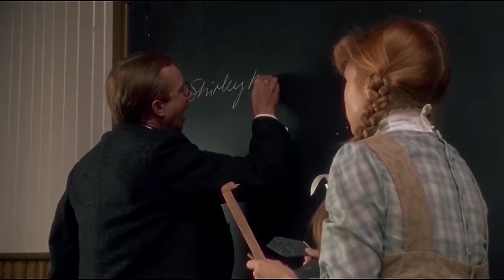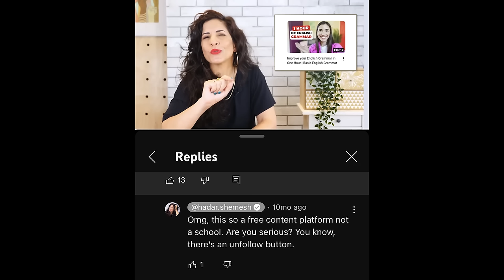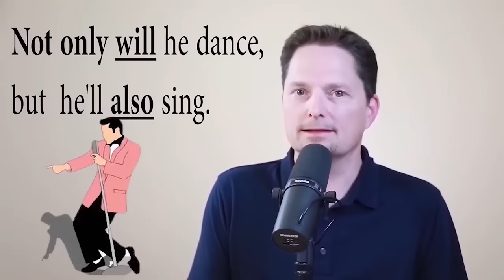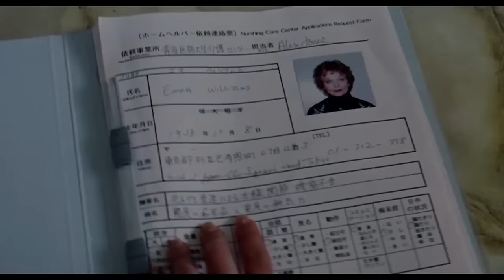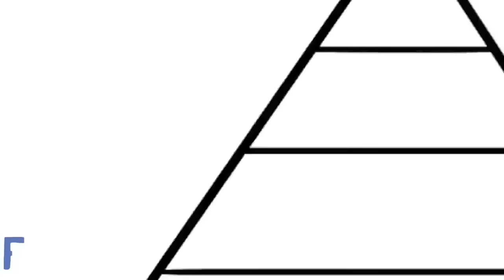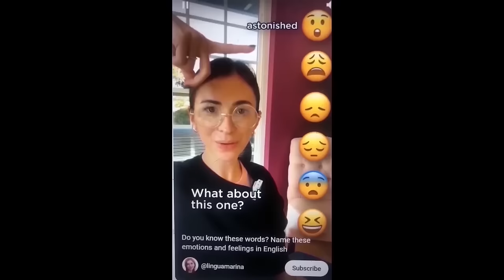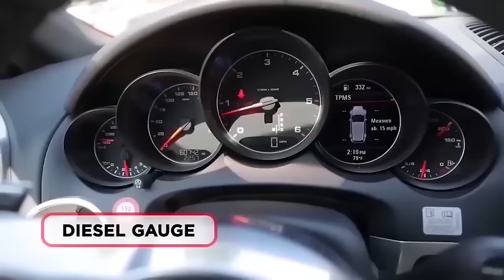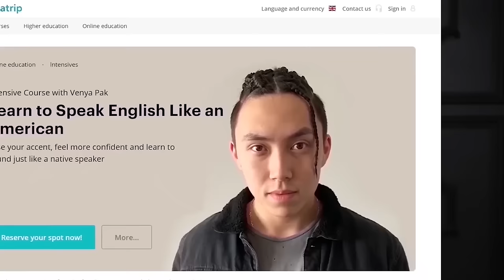AVOID THESE MISTAKES